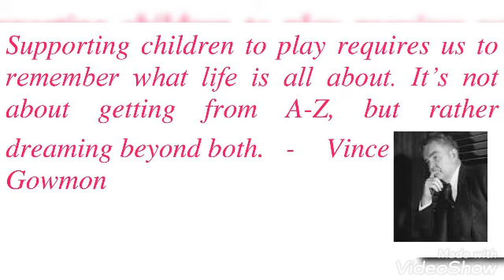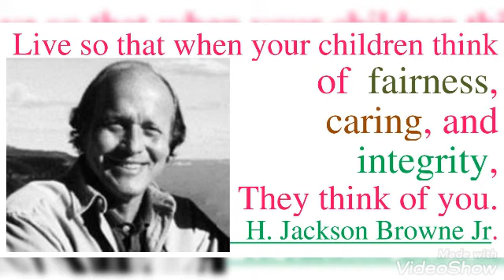1032. CHILDREN'S DAY - 14